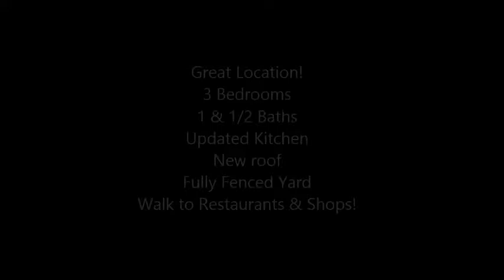207 Station Ave Haddon Heights NJ